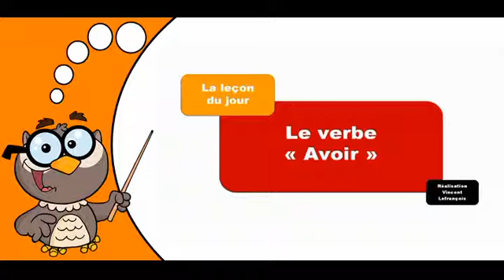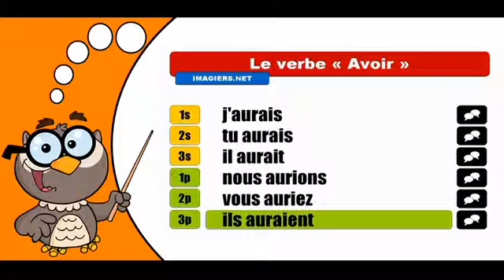Les verbes conjugués # Avoir = Conditionnel Présent